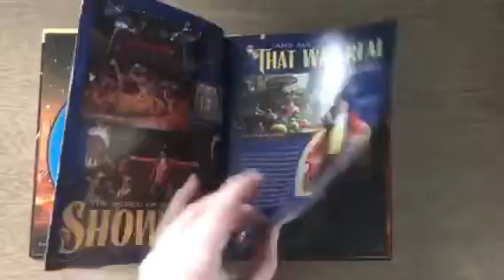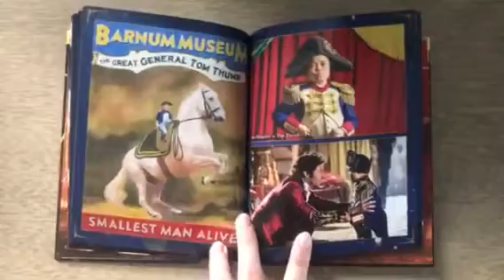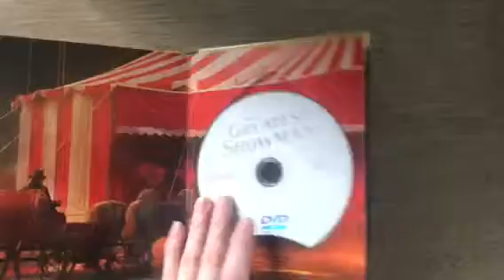The Greatest Showman DVD Unboxing - Target